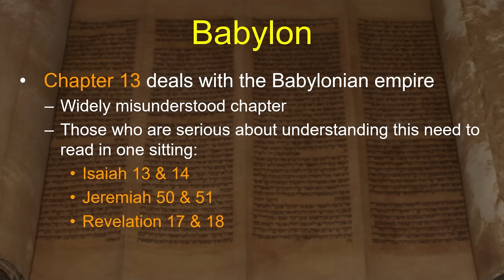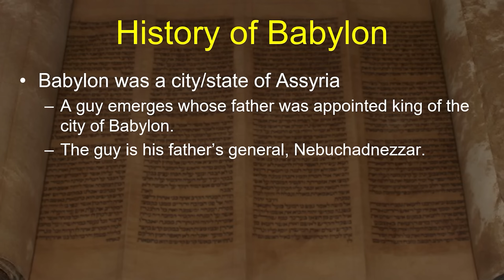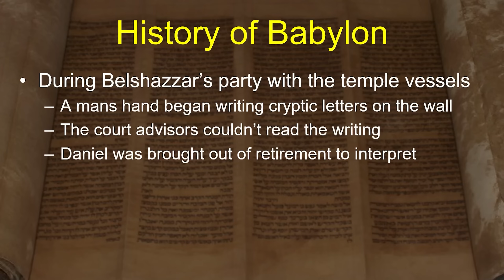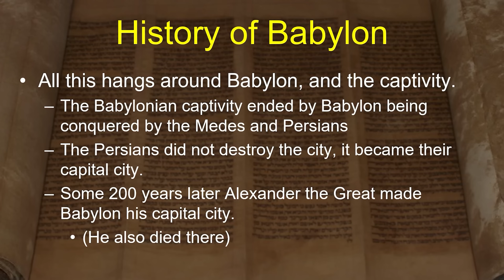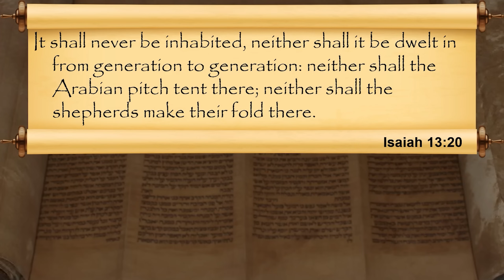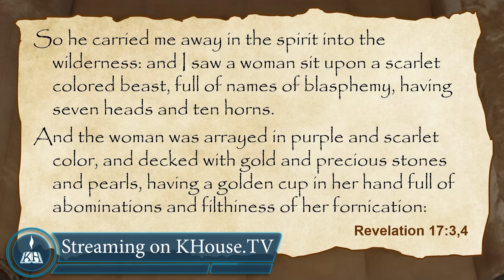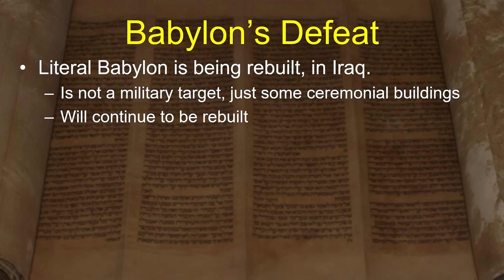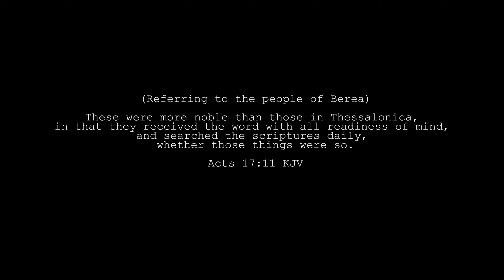The Book of Isaiah- Session 6 of 24 - A Remastered Commentary by Chuck Missler